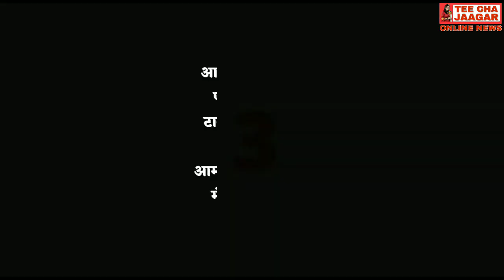आदरणीय पवारांच्या घराण्यात पवारांचा पोरगा पाळण्यातटाकतात आणि आय्या बहीणी म्हणतात कुणी आमदार व्हा